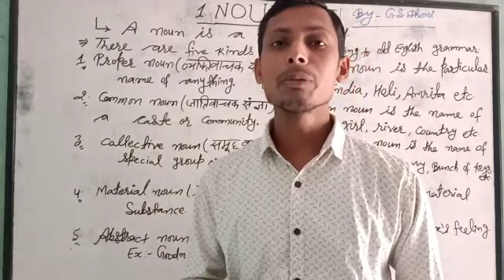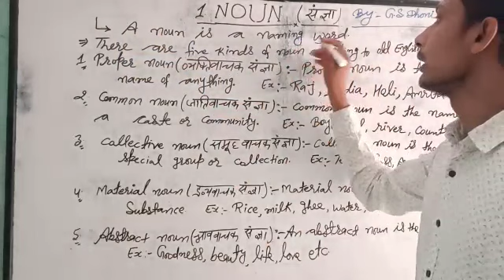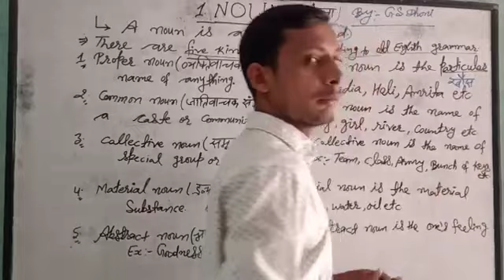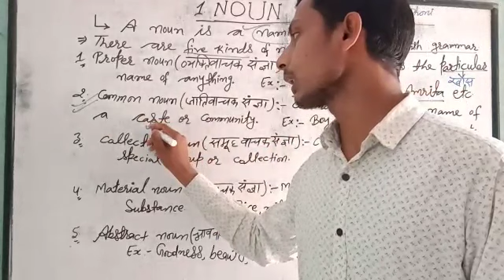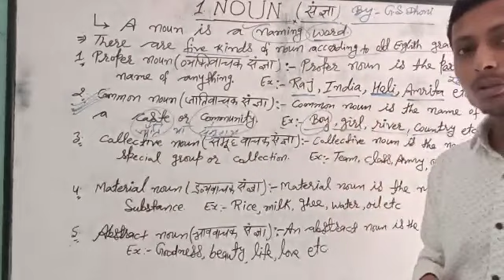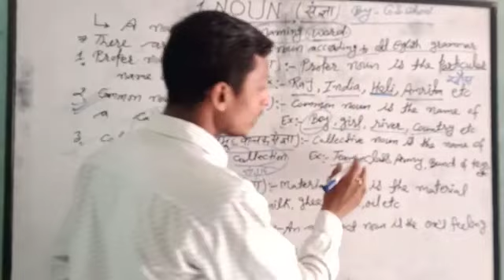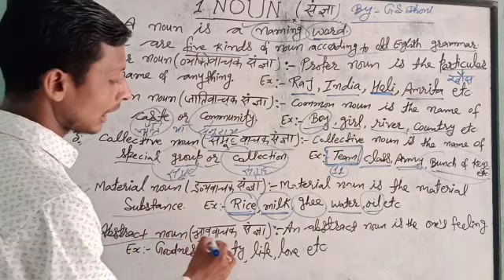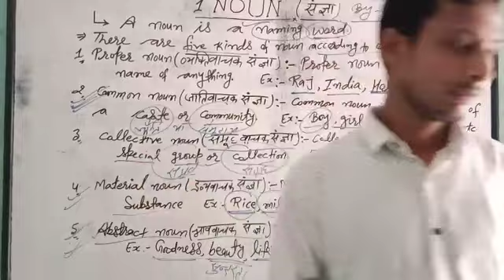Noun part:-1 ####by:-G.S.DHONI#####